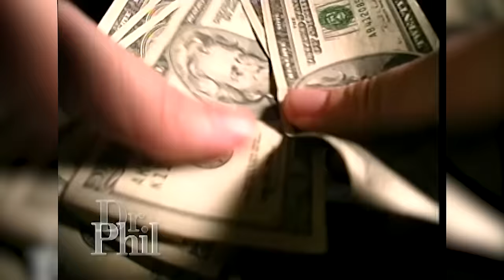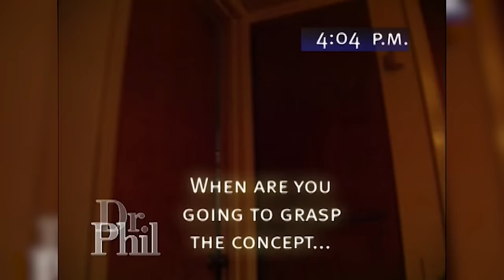Meddling Moms | FULL EPISODE | Dr. Phil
They track your every move and monitor your conversations. This may sound like the latest GPS locator, but they are actually meddling moms! (From Dr. Phil Season 5)